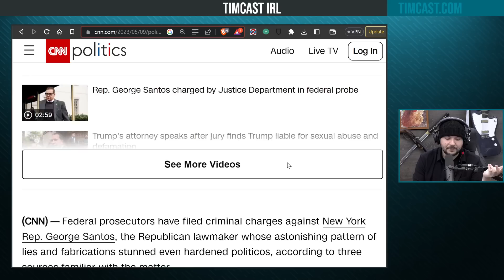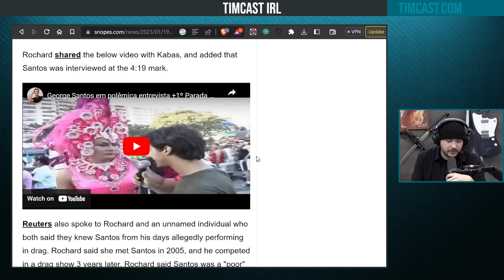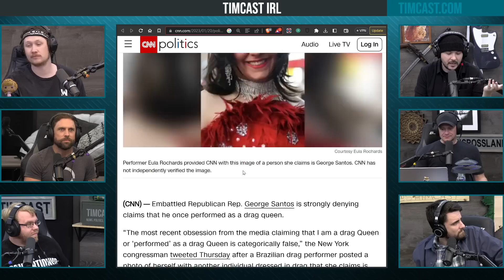George Santos CHARGED By Justice Department, All Details Are SEALED